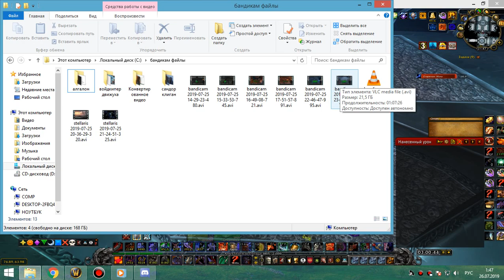3я часть цлк 25об пвар-фурик 25 07 19